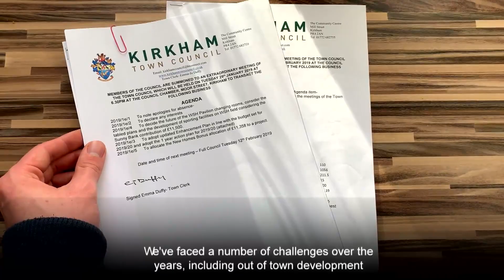Kirkham to represent the Fylde Coast in 'Future High Street Fund'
It was either, Kirkham, Lytham or St. Annes who was going to represent the Fylde Coast in the government's new, 'Future High Street Fund.' Kirkham was successful in their bid, and they have until the end of this month to gain the views and opinions of the residents and businesses of Kirkham.
Jack Dinsley, UCLAN